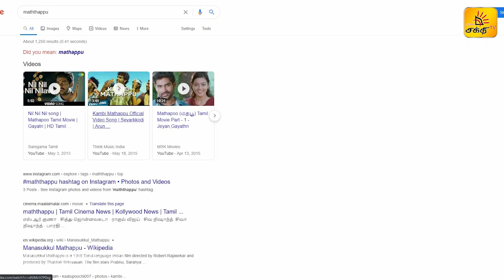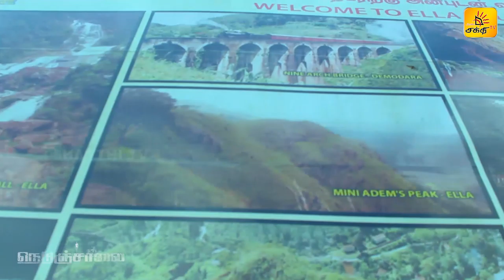NEDUNCHAALAI | நெடுஞ்சாலை | TRAVEL - 07 | Shakthi TV